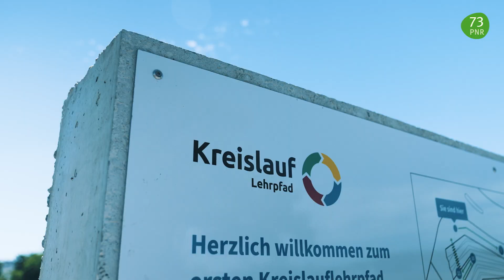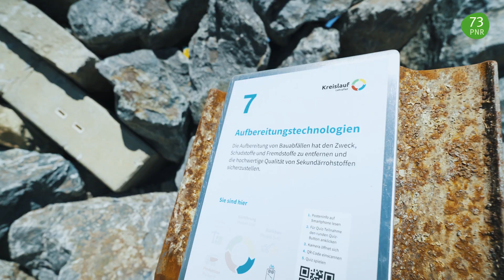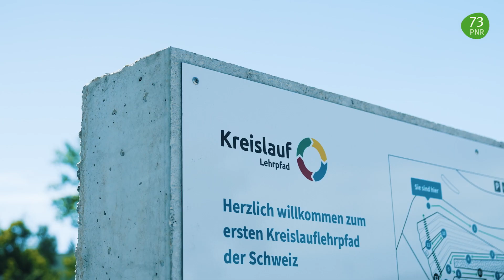PNR 73 : Avoir une vision à long terme facilite l'économie circulaire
Derniers résultats de recherche et aperçus de la pratique sur le thème de l'économie circulaire durable :

L'économie moderne fonctionne principalement de manière linéaire - seule une petite fraction des matériaux recyclables connait une seconde vie. Cette approche nous place face à des défis existentiels, tels que la surconsommation des ressources, le réchauffement climatique, la pollution et la perte de biodiversité. Les solutions circulaires innovantes vont au-delà du simple recyclage et peuvent contribuer à la transformation vers une économie durable. Plusieurs projets de recherche du Programme national de recherche 73 "Économie durable" (PNR 73) et leurs partenaires issus de la pratique ont donc examiné les situations dans lesquelles il est vraiment durable de fermer les cycles de matériaux et les conditions nécessaires afin de mettre en œuvre une économie circulaire durable en Suisse.

Partenaires d'interview dans la vidéo (dans l'ordre) :
Dr. Nicola Blum, Groupe pour la Durabilité et Technologie, ETH Zurich
Dr. Harald Desing, postdoctorant, Empa
Marco Dalla Bona, directeur de swisspor AG
Marcel Niederberger, responsable du développement durable, V-ZUG AG
Patrick Eberhard, responsable du béton high-tech et membre de la direction, Eberhard Group

Liens :
PNR 73 Focus Economie circulaire :